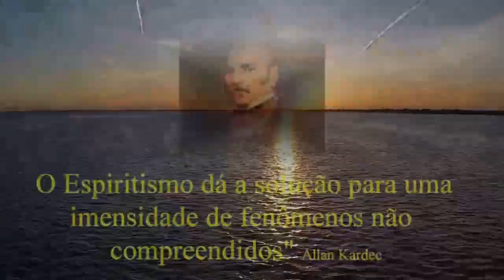PENSAMENTO E DESOBSESSÃO - GNL #279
TV GÊNESE 🌎  🇧🇷   📺
📡 APRESENTA: GÊNESE NO LAR
 TEMA: PENSAMENTO E DESOBSESSÃO
📲Apresentação: Carlos Alberto Braga Costa - 15/03/2021

Neste vídeo Carlos Alberto deu continuidade no estudo MILAGRES NO EVANGELHO, publicado por Allan Kardec no livro A GÊNESE capítulo XV. Os item 19-20  trata da passagem da MULHER ENCURVADA realizada por Jesus. Allan Kardec explica o fenômeno à luz do Espiritismo, a importância da terapêutica no processo desobsessivo. O Espírito André Luiz esclarece sobre a necessidade da renovação mental, como base das mudanças da vida.
Fonte: A Gênese - Capítulo XV - itens 19-20 Allan Kardec

Paz e Renovação - André Luiz - F C Xavier - CEC - LIÇÃO 01

Ave, Cristo!

Programação semanal:
Reuniões Públicas: